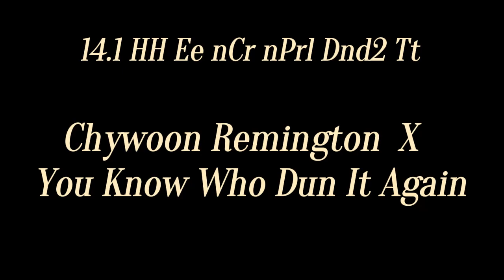Triple D 1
Gypsy Vanner, Northern Lights Triple D standing at stud with NPEC. newparisequine.com